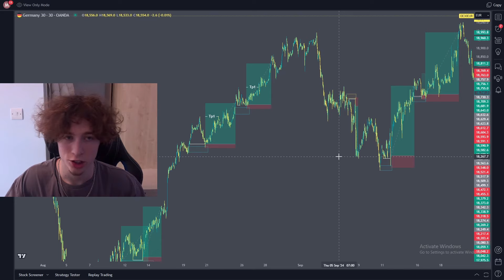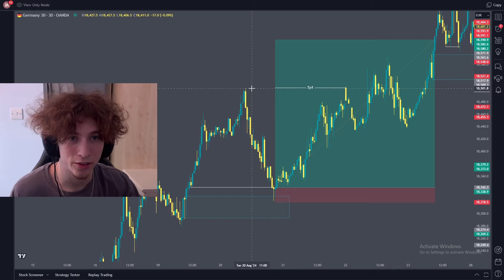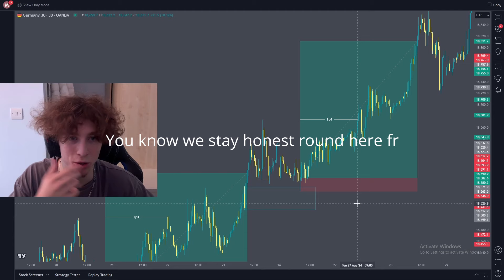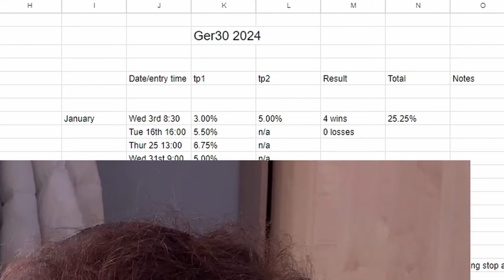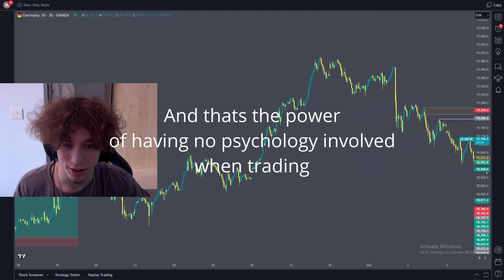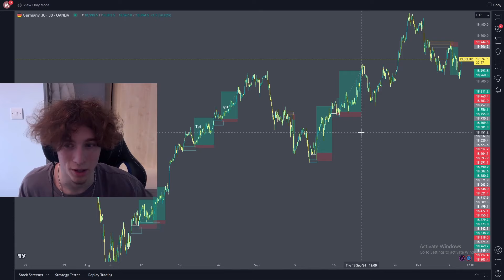This Is What's Possible If You Remove Emotions From Trading... (Forex / Futures)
Partially showing off how insane GER30 is 😭